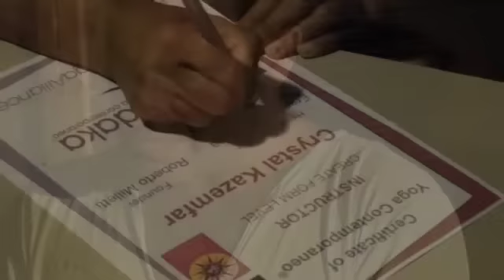Roberto Milletti | Odaka International Teacher Training Paros 2011.m4v